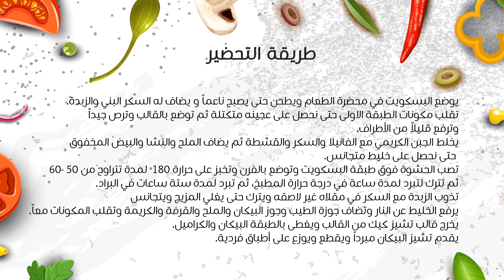وصفة تشيز كيك البيكان بصوص الكراميل